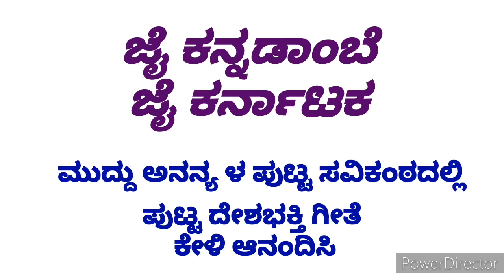ಜೈಕನ್ನಡ ಮುದ್ದುಕನ್ನಡದಕಂದ.. ಕನ್ನಡದ ಮುದ್ದು ಕಂದ ಅನನ್ಯ ಸಿರಿಕಂಠದಲಿ ಕನ್ನಡ ಗೀತೆ. ಕನ್ನಡ ಉಳಿಸಿ ಬೆಳೆಸಿ 👍👍